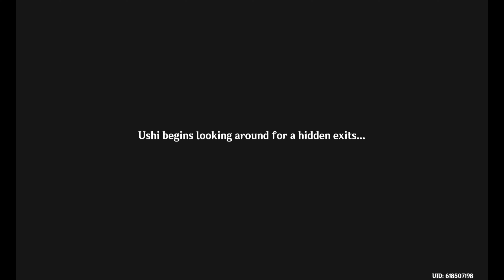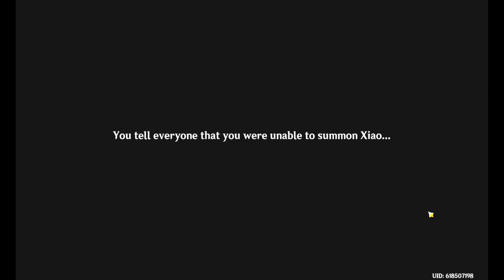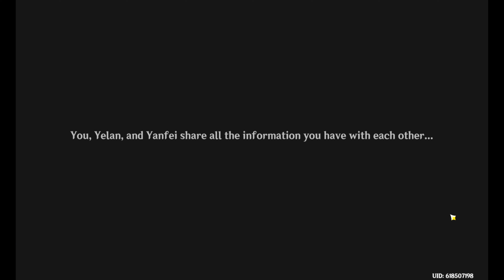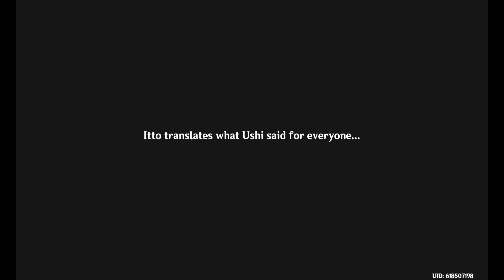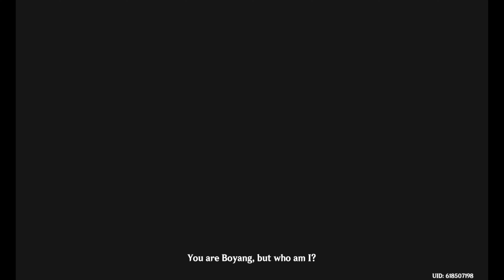Archon Quest: Perilous Trial (All Dialogs and Cutscenes) [Genshin Impact]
CLICK HERE for Chapters.

Act 1: Secrets of The Chasm.

0:00 Revisiting The Chasm.
0:46 Yanfei, Legal Adviser of Liyue.
2:19 Itto & Shinobu, vistors from Inazuma.
8:52 Yelan, a worker from Liyue's Ministry of Civil Affairs?
12:01 Confrontation & Tension, Itto Vs. Yelan.
Act 2: Dark Depths.

15:43: Regrouping after the fall.
19:22 A client's will the retrieve the Fantastic Compass.
23:20 Xiao, last of the five Yaksha.
26:10 Trapped.
27:08 Ushi, Exorcist & auxiliary member of the Arataki Gang.
28:44 Hope & hopelessness.
43:53 Xiao in trouble?
49:16 Door to one's deepest fears.
1:08:48 Locating Xiao.
1:19:03 Danger lurking.
1:21:02 Yelan's ancestors & the events of 500 years ago.
Act 3: The Escape.

1:32:29 Self-sacrifice & survivor's guilt, Xiao Vs. Yelan.
1:37:00 Itto's to the rescue.
1:44:22 Entering the Mysterious Domain.
1:50:33 Bosacius, Marshal Vritras, the missing Yaksha.
1:56:42 Boyang, a thaumaturge, and Yelan's missing ancestor.
2:00:18 Finding the Fantastic Compass.
2:04:28 Yanfei's epiphany.
2:08:28 Fantastic Compass, its true purpose discovered.
2:14:11 Attempting to escape The Chasm's dark depths.
2:17:08 Xiao's Sacrifice.
2:17:41 Divine Intervention.
Act 4: Clear Skies

2:18:08 Reaching the surface.
2:27:20 Private conversation with Xiao.
2:32:11 Fate of Boyang and Bosacius, heroes of Liyue.
2:39:04 Zhongli, an ordinary mortal.